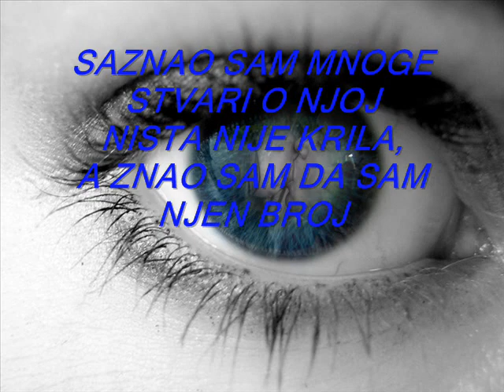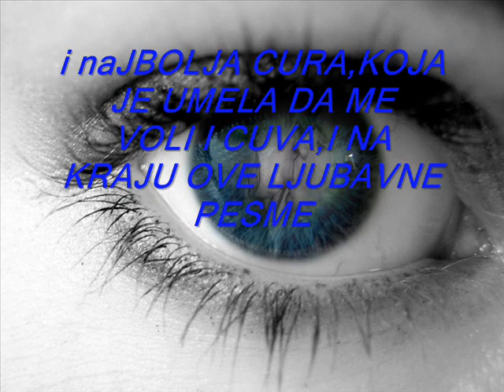RD DACHA - NASA LJUBAV (2014)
Studio:TNT